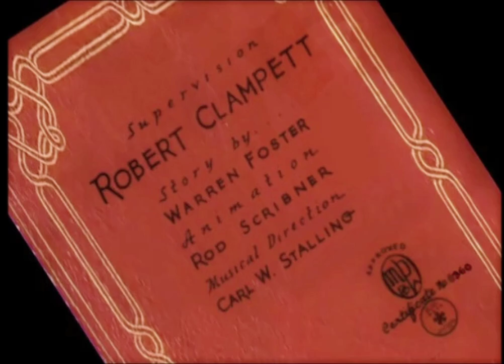A Tale of Two Kitties (1942) - lost title card recreation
First Tweety cartoon. He won't be named until 1944's Birdy and the Beast. For now, only the layout has surfaced. An approximation of what the actual title card may have looked like can be seen here.